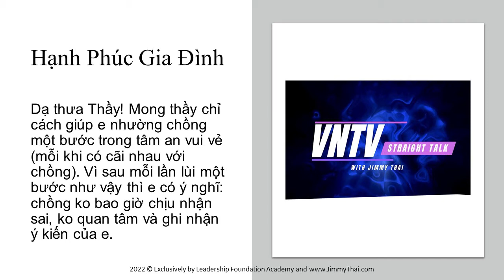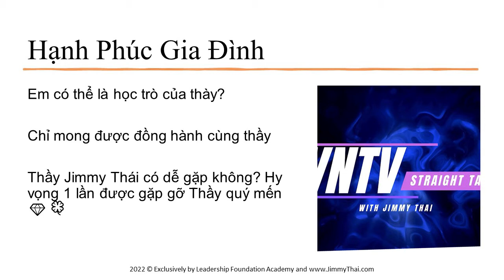Straight Talk with Jimmy Thai DTM - Vấn Đáp Về Hạnh Phúc Gia Đình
Straight Talk with Jimmy Thai DTM
Vấn Đáp Về Hạnh Phúc Gia Đình
VNTV phát hình trên COX cable channel 23 vào lúc 3:00pm-4:00pm, Thứ Ba và Thứ Năm hàng tuần.
3:00PM mỗi ngày trên Little Saigon TV Galaxy Nationwide 19 SR-22000 Frequency 11929V